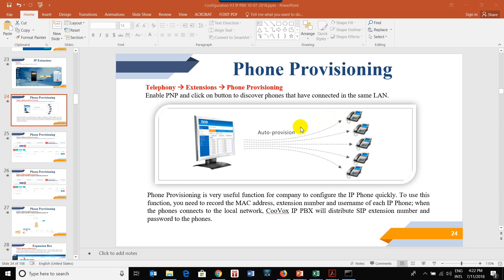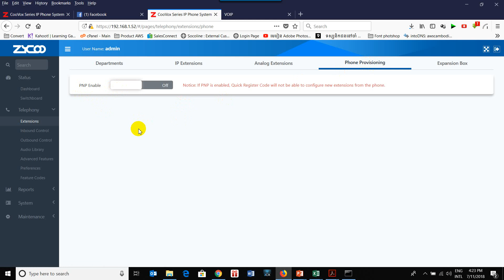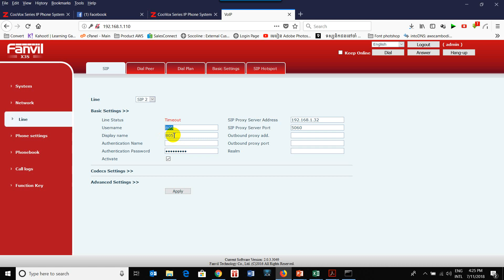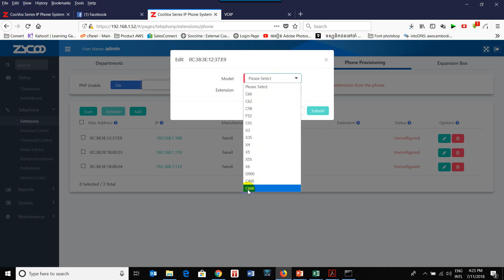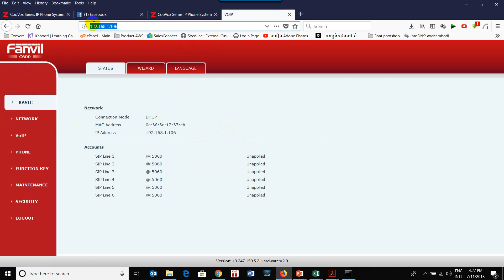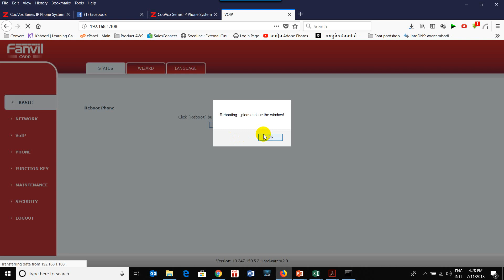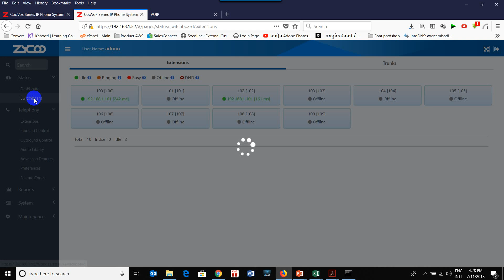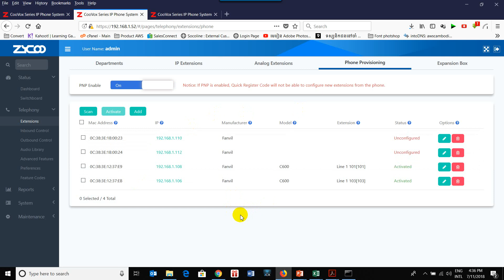05 Phone Provisioning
CooVox Series IP Phone System is the most innovative solution for VoIP telecommunications in the SMB (Small and Medium-sized Business) market. They provide not only traditional PBX functionality such as automated